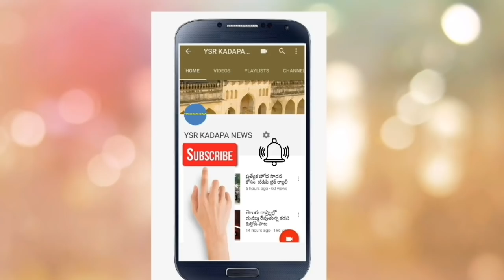సమస్య పరిష్కరించకపోతే అందోళన తప్పదు.మాజీమంత్రి